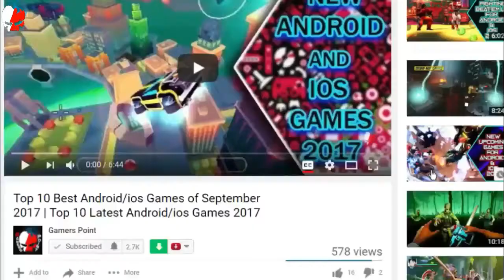Top WWE GAMES Android iOS 2018 , Best WWE Games for Android iOS 2018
In this video we take a look at list of top 8 best WWE games for android/ios for 2018 that you should definitely try.  This list includes 2018's best WWE android & ios games for those people who are fan  of WWE.  Most of these are high graphics android/ios games. All of these are free android/ios games and does not include any  ppsspp WWE games.